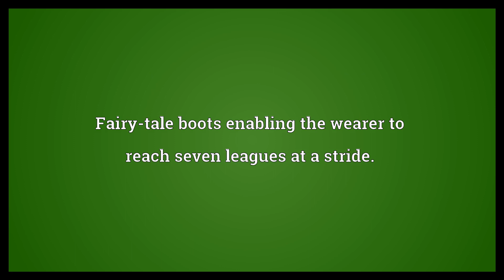Seven-league boots Meaning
Video shows what seven-league boots means. Fairy-tale boots enabling the wearer to reach seven leagues at a stride..  Seven-league boots Meaning. How to pronounce, definition audio dictionary. How to say seven-league boots. Powered by MaryTTS, Wiktionary